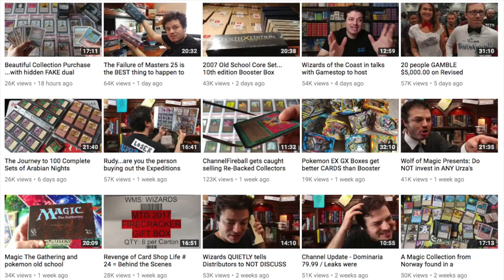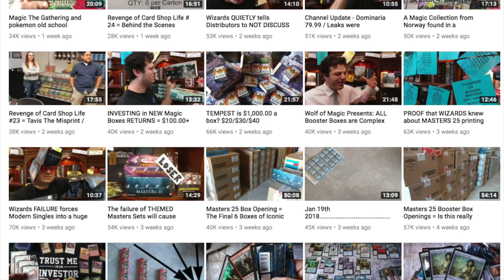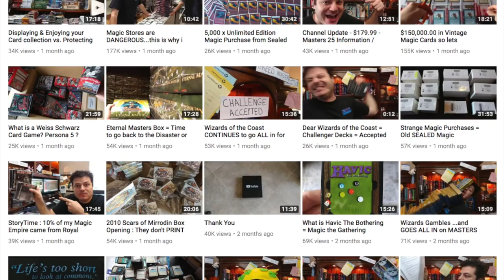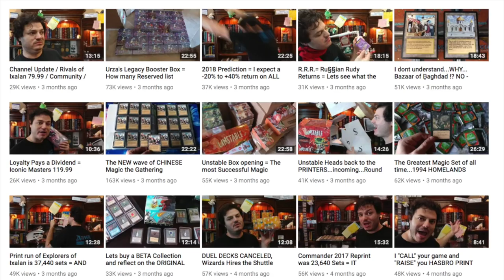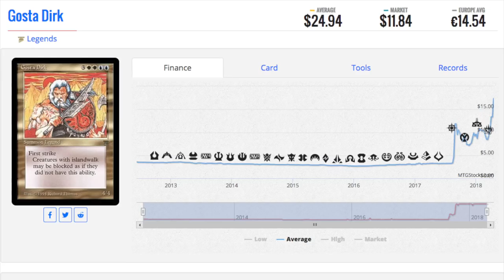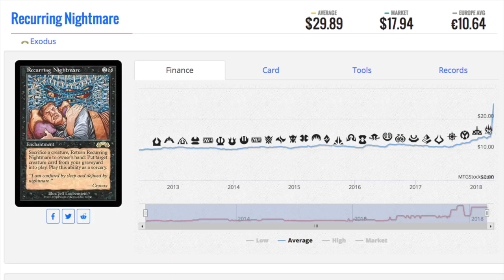How to Invest like Alpha Investments Rudy in Magic